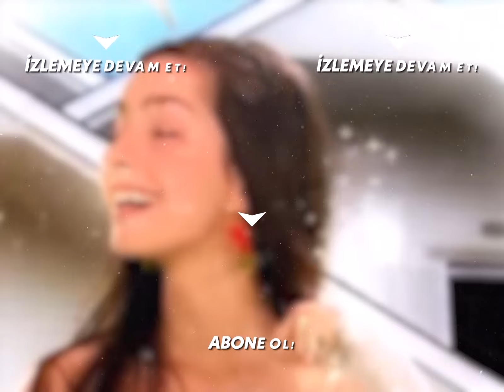Selim, Partide Ayşegül İçin Dans Ediyor! - Acemi Cadı Özel Klip